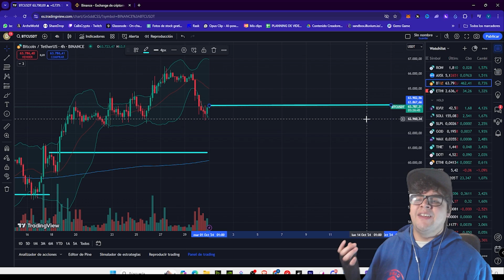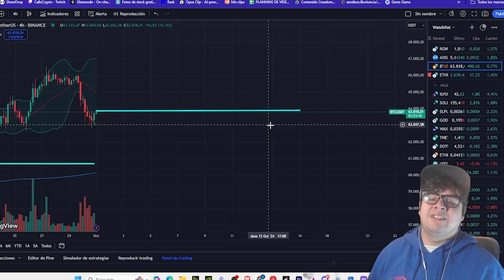Compra Quincenal de Bitcoin #3😱 : Aumenta tu Propiedad, Satoshi a Satoshi | 2024🔥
En este tercer episodio de la serie sobre compras quincenales de BITCOIN

Seguimos aumentando nuestra propiedad de SATOSHIS utilizando BINANCE como plataforma. Aunque no somos dueños directos de las claves, esta estrategia de acumulación constante nos acerca más a la soberanía financiera. Exploramos la importancia de mantener un plan a largo plazo mientras aprovechamos las oportunidades para aumentar nuestra participación en el ecosistema Bitcoin.

¡Acompáñame a acumular SATOSHIS, uno a la vez!

Aun no tienes cuenta de BINANCE ? regístrate ahora